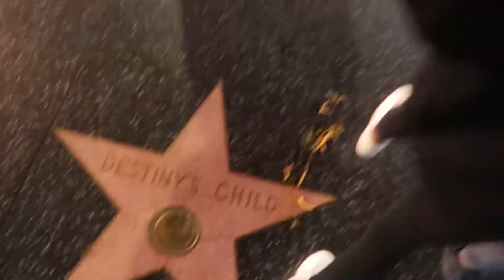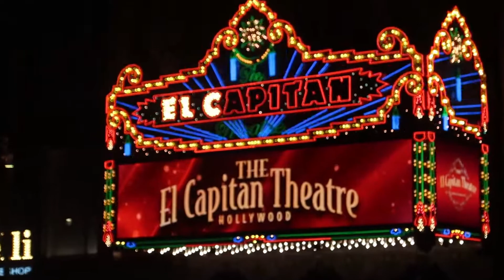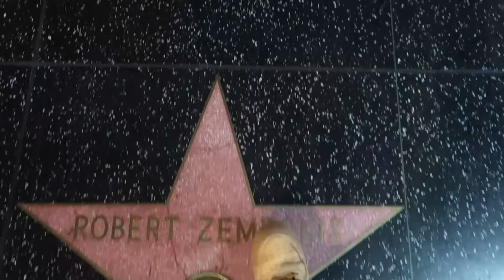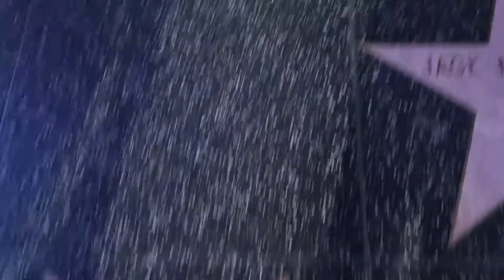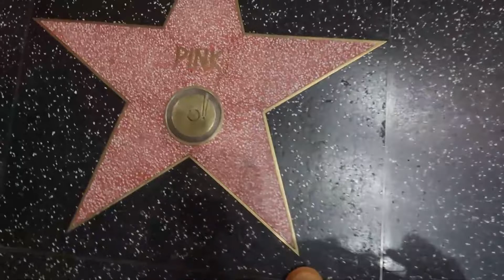WALK WITH THE PROVIDER THRU HOLLYWOOD, CA at NIGHT IN 4K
via  "CA$H APP"  $providergrind
PROCEEDS WILL GO TO FEEDING THE HOMELESS IN LOS ANGELES!

                  EN·TRE·PRE·NEUR/
a person who organizes and operates a business or businesses, taking on greater than normal financial risks in order to do so.✌️

   WATCH THE VLOG TILL THE END PROVIDERS. REMEMBER WHATEVER THE MIND CAN CONCEIVE IT CAN ACHIEVE. WORK HARD & BELIEVE IN YOUR DREAMS, AND GO FOR IT GUYS. PEACE!